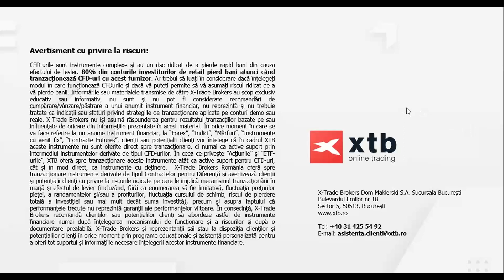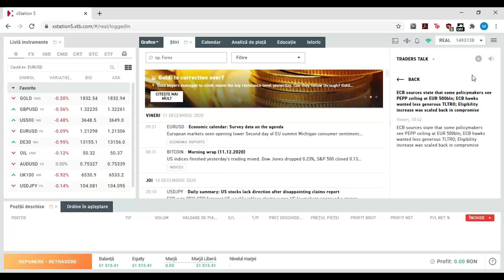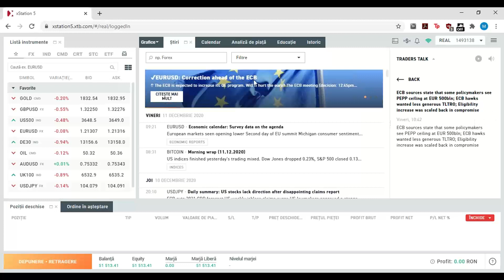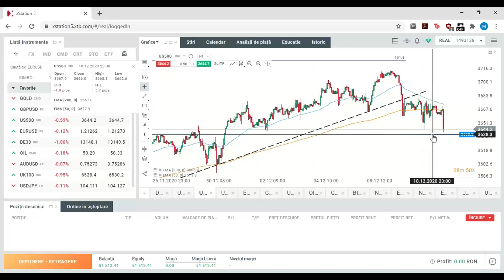Indici acțiuni - Segment Daily Briefing 11.12.2020 | XTB România